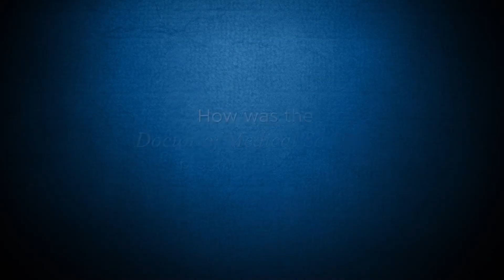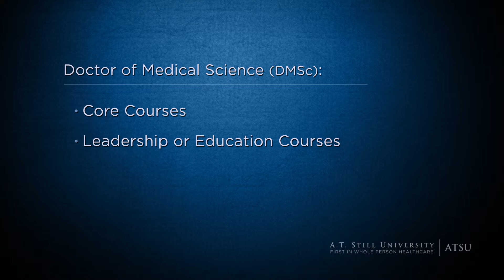Doctor of Medical Science Degree (DMSc) at ATSU | Albert Simon, Program Chair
PA Department Chair Albert Simon details ATSU's new doctoral program designed by PAs for PAs. Comprised of three components, the DMSc degree program educates practicing physician assistants to gain the knowledge to craft future healthcare policy and assume roles we haven't even imagined yet.

• Core Courses
• Leadership or Education Course Track
• Applied Research Project